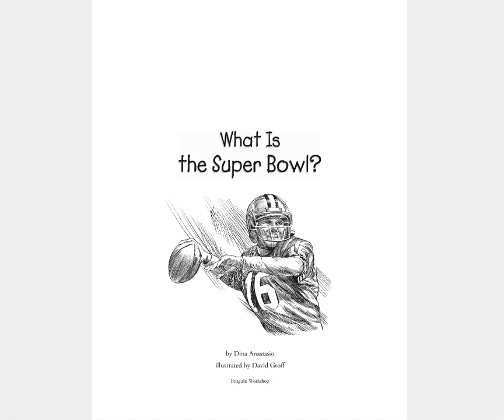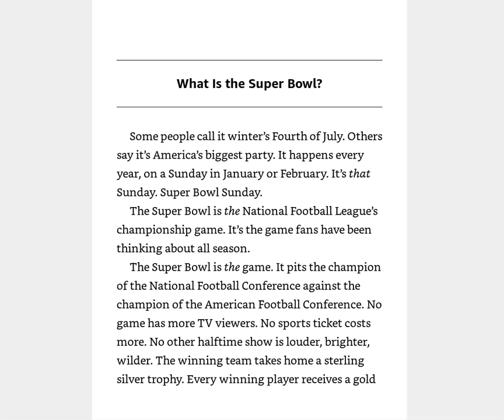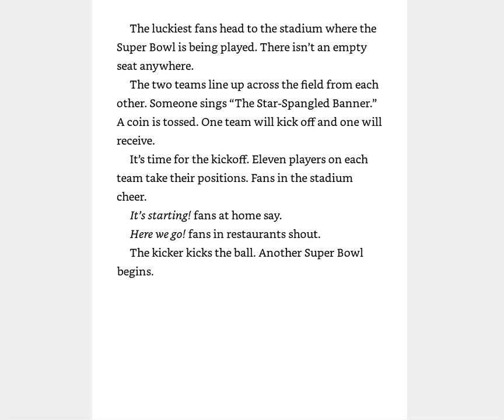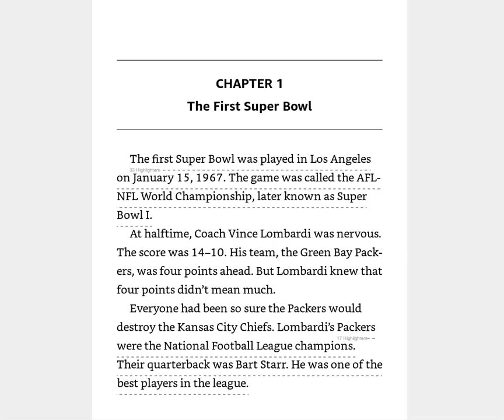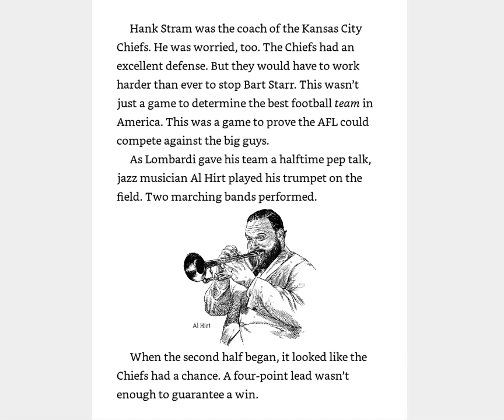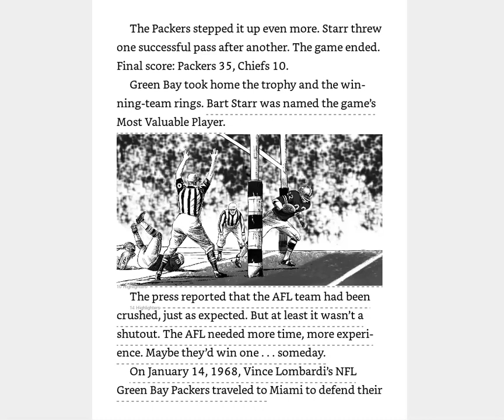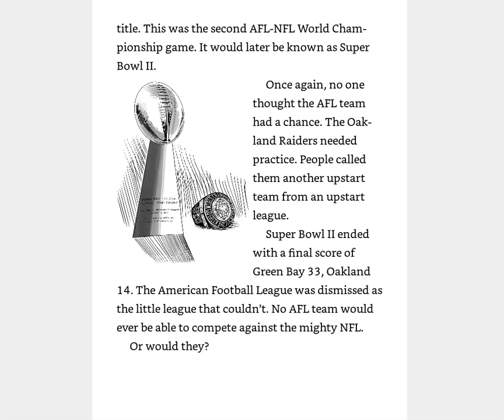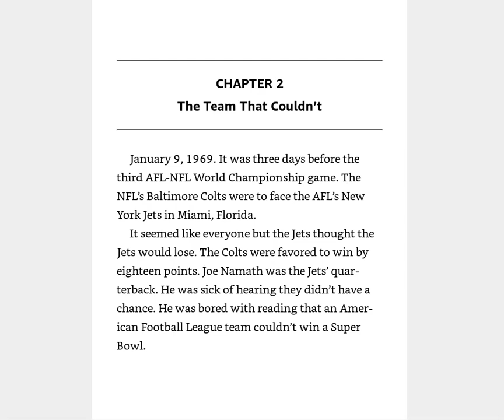What is the Super Bowl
This is for a 3rd-4th grade choice board for my library classes.